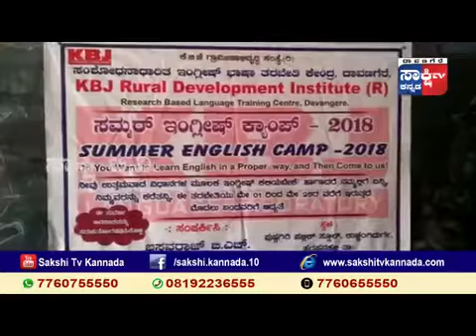Research Based Language Training Program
Research Based Language Training Program  at Pushpagiri School. Summer English camp 2018